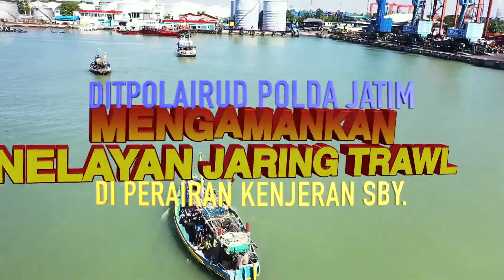Ditpolairud Polda Jatim Mengamankan nelayan Jaring trawl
Ditpolairud Polda Jatim Mengamankan nelayan Jaring trawl  sebagai tindak lanjut terhadap  dumas yang masuk dalam aplikasi ditpolairud
Jogo Segoro